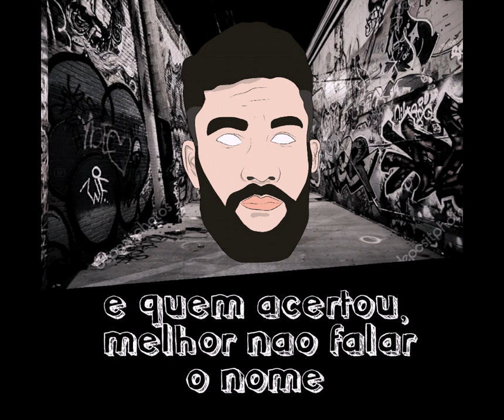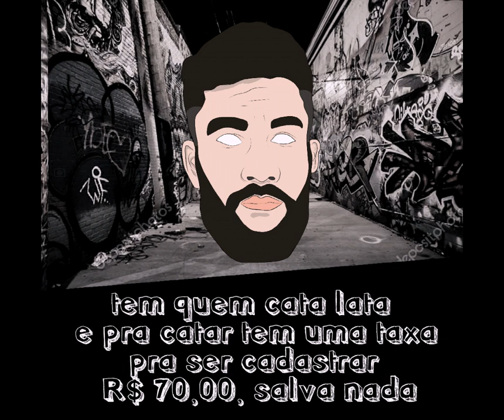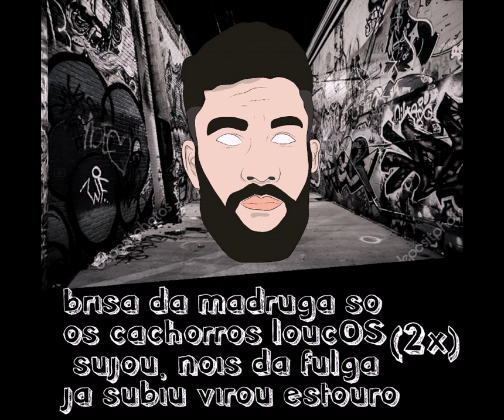BRISA DA MADRUGA. Bob.Carcará.Do.Sertão/feat/Brendim.Mac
Letra: Bob Carcará Do Sertão e Brendim Mac

Gravação mix/master: Arraes Produções/®

Arte e vídeo: Bob

Se souberem de quem é o beatz, deixa nos comentários pfvr, pra postar os devidos créditos.